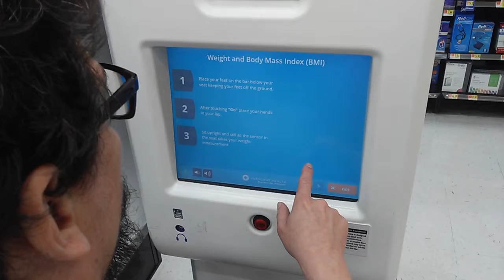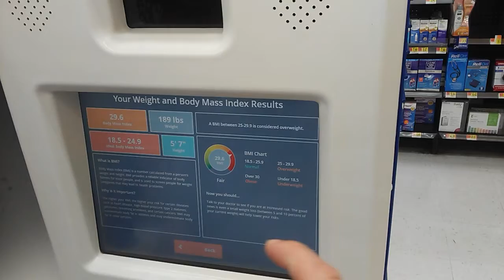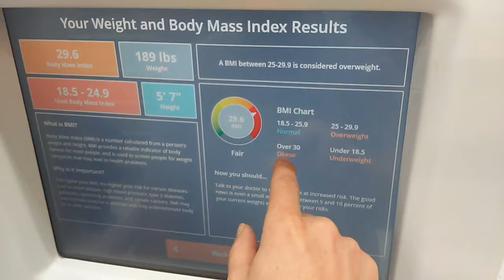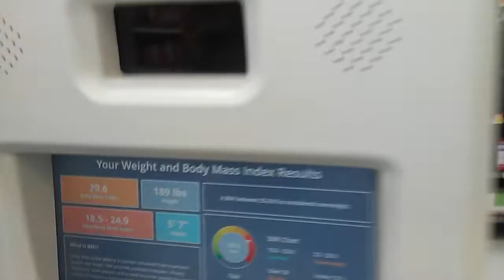Doug weighing himself at Wal Mart neighborhood grocer